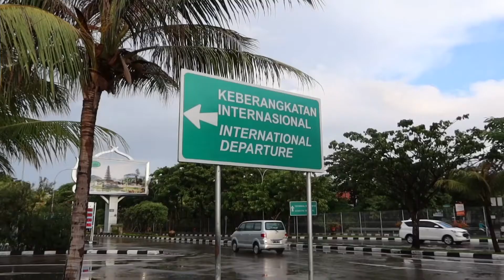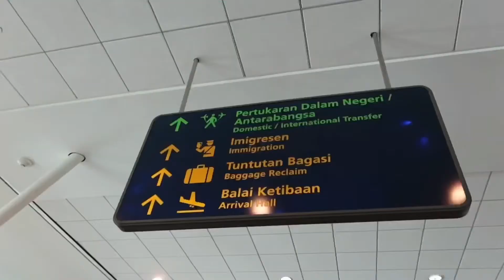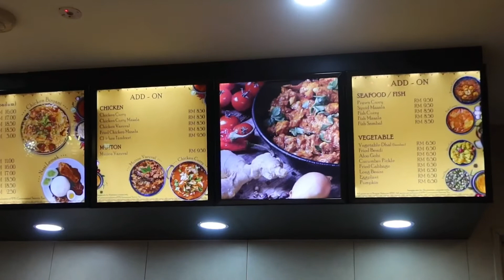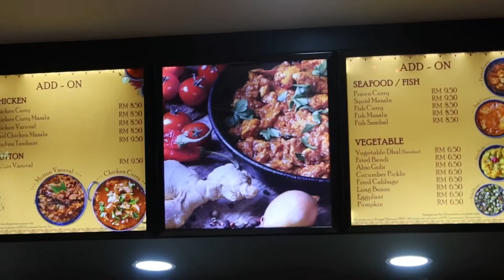KUALA LUMPUR MALAYSIA | KUALA LUMPUR INTERNATIONAL AIRPORT | DAY 9